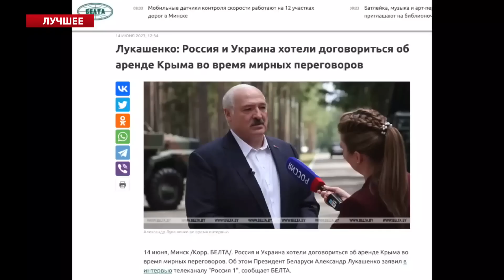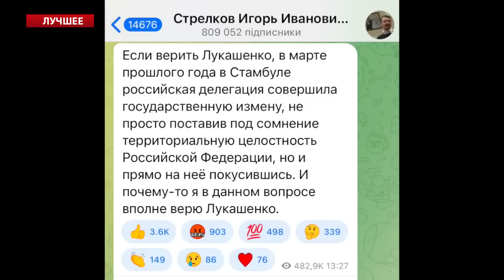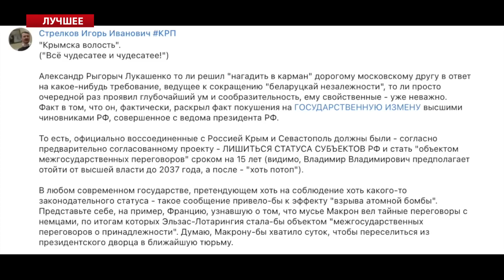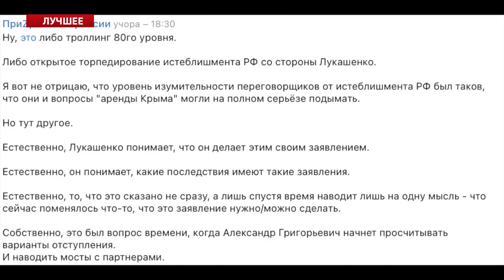Кошмар для Бункерного! ПУТИНА СНОВА ПОДСТАВИЛИ! І Казанский, Цимбалюк – Лучше июня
В своих авторских обзорах Денис Казанский @DenisKazanskyi  и Арсен Цимбалюк @Arsen_Tsymbaliuk  обсудили самые горячие истерики c российских болот.